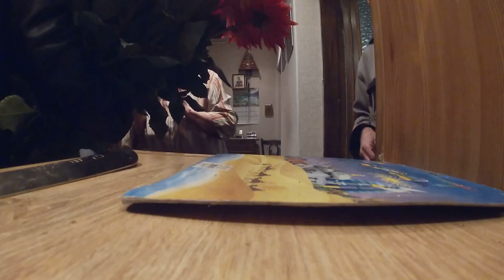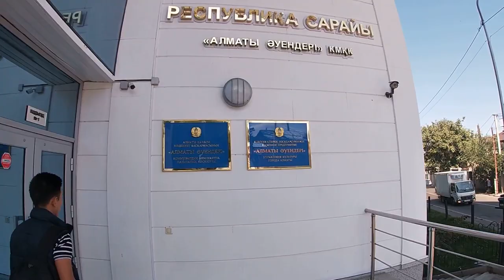ALISHER KARIMOV - ДЛЯ КОГО Я ГОТОВЛЮ ЗАВТРАК? КУРСЫ В АКАДЕМИИ ИСКУССТВ. ВЫСТУПЛЕНИЕ НА MARY KAY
День рождения преподавателя по вокалу, необычный завтрак от Алишера Каримова, курсы в академии искусств, самое диетическое мясо, репетиции, отдельная гримерка для прически, моя семьи и веселые знакомые... Все это ждет вас  в новом влоге!
Продолжаем стараться для вас, мои друзья)